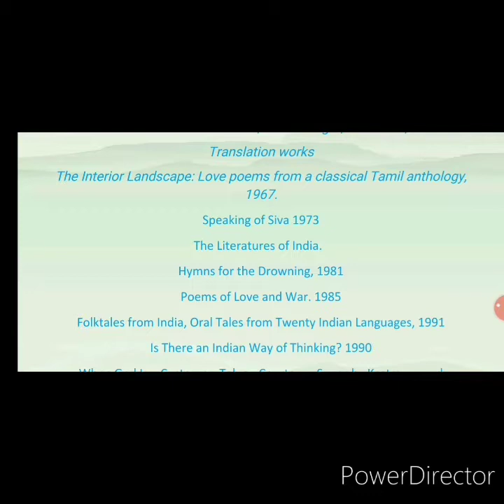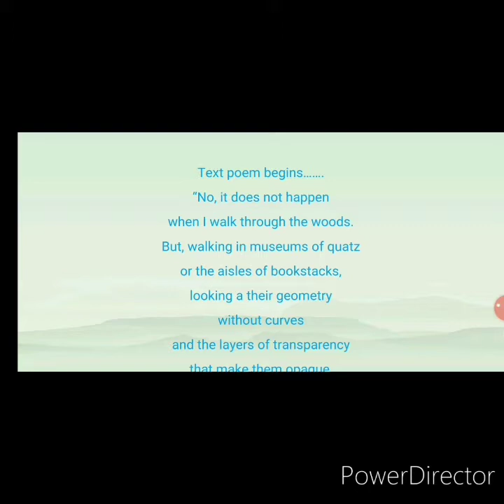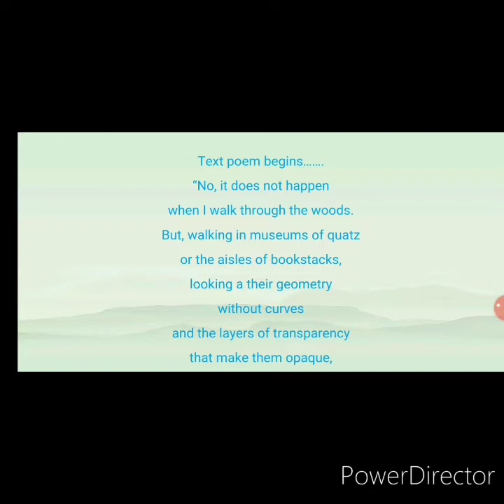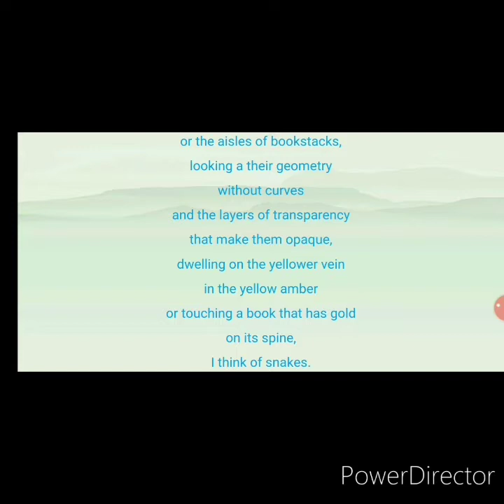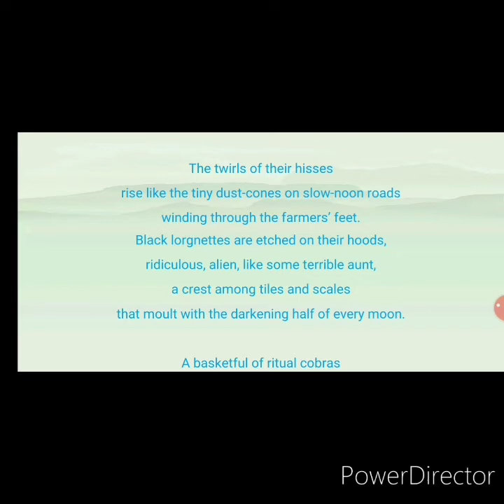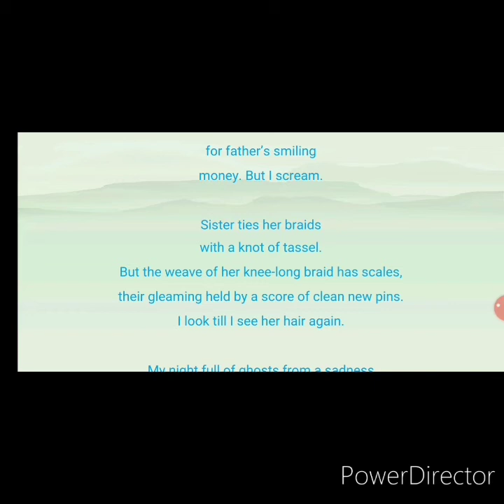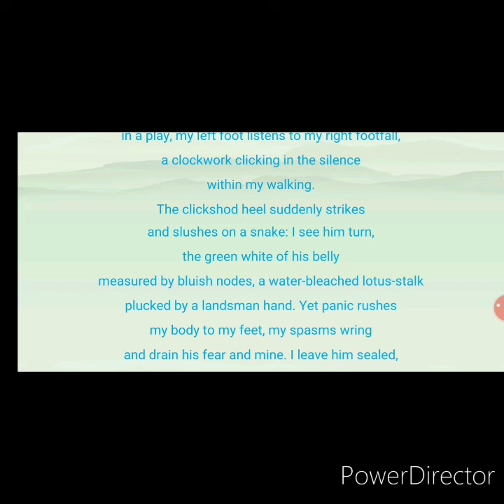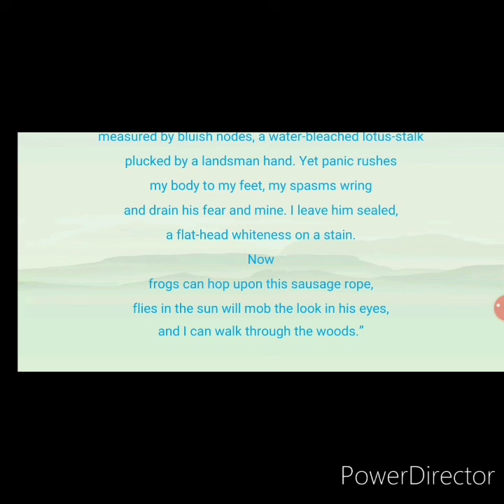"Snakes" an Indian English poem by A.K.Ramanujan. / explanation